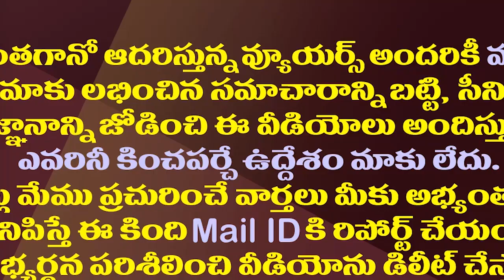పవన్ ఈసారి ఎంపీగా కూడా పోటీ..ఎక్కడి నుంచో తెలుసా?| Pawan Kalyan Will Contest As MP In Next Elections